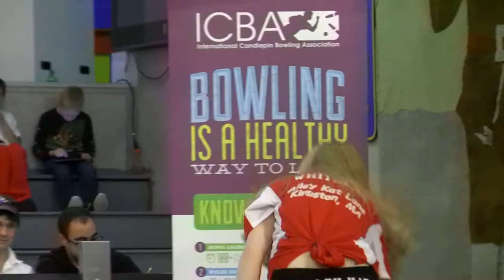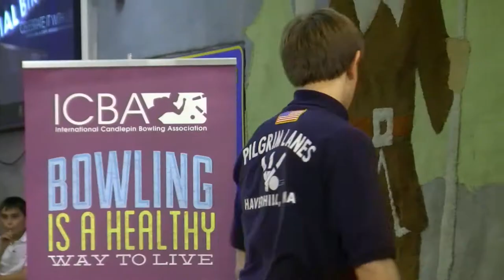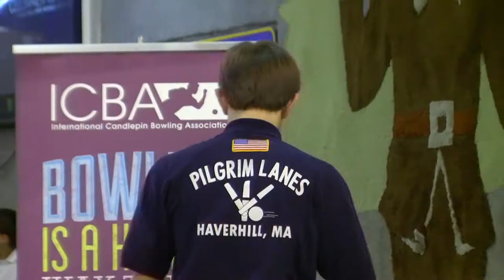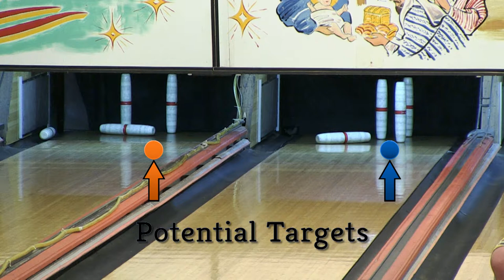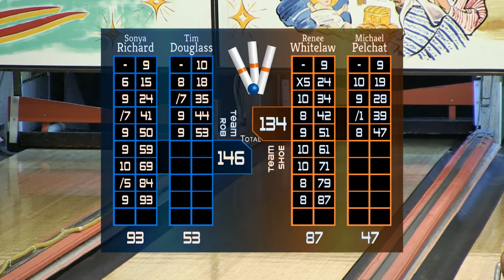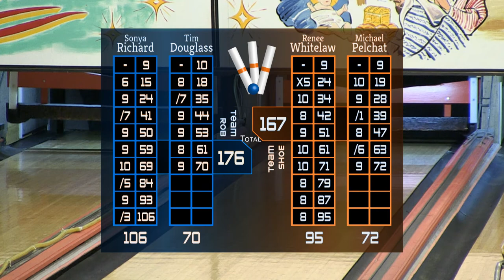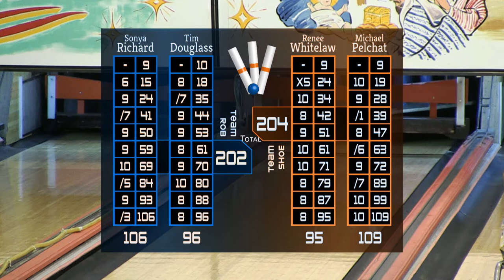Candlepin New Generation 117: 15-to-18 Semis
Catch our oldest age group's semifinal showdown, featuring Renee Whitelaw/Michael Pelchat versus Sonya Richard/Tim Douglass.